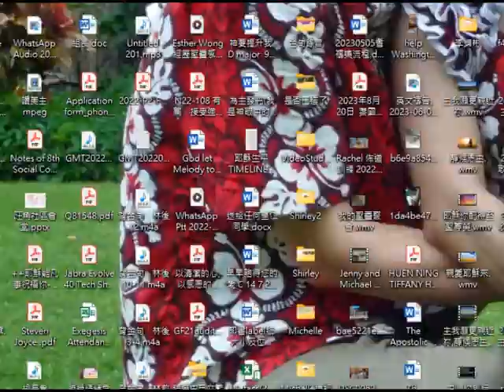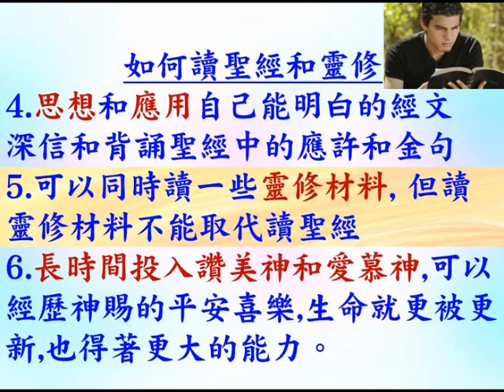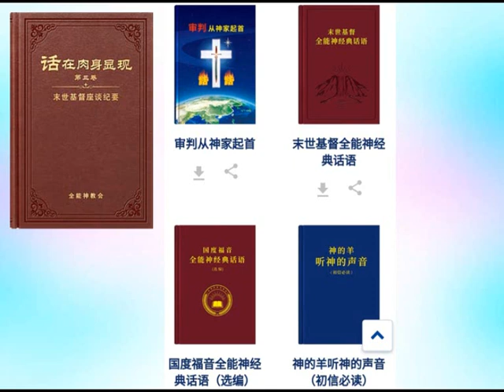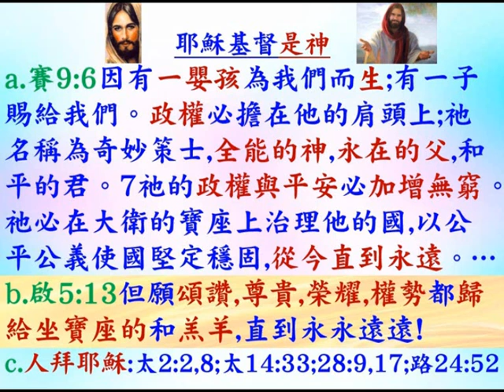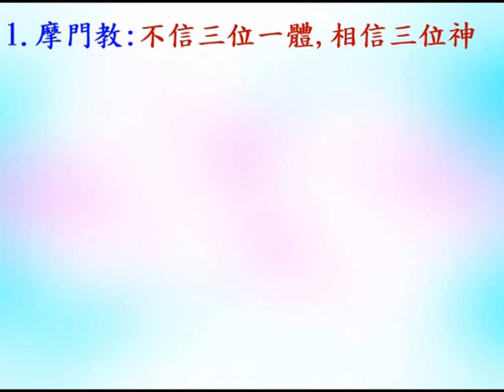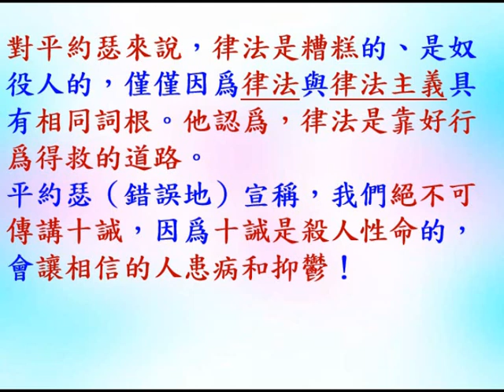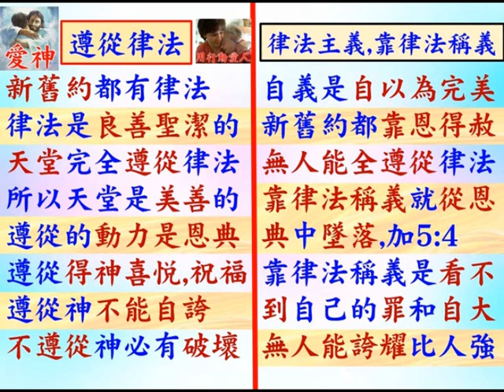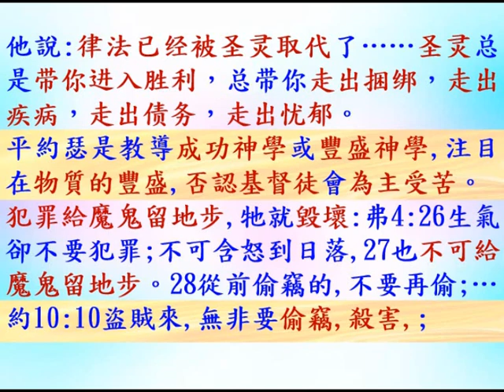分辨異端 - 普通話 - 2024-02-04 - 葉牧師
分辨異端

1. 與主的關係：怎樣建立與主相愛的關係，怎樣從主的愛得力，怎樣深信神的供應和計劃。
2. 處理生命：怎樣不被人、罪、負面思想情緒和潛意識、婚姻和生活的問題、和侍奉的問題影響。
3. 進入不同層次的侍奉：侍奉可以由簡單的生活見證，到建立別人的靈命，或進入策略性的侍奉。

《輕鬆得勝》的特色：
1. 一目了然：簡單知道怎樣處理和發揮生命。
2. 有實際可行的方法：我和很多人曾20年實際地應用。
3. 可以輕鬆喜樂地得勝：可以在恩典中輕鬆喜樂地處理任何問題，不需要在壓力下成長。因為耶穌的軛是容易的，而神喜悅我們任何真心的努力。
4. 活出《輕鬆得勝》並不太難：處理和發揮生命並不是遙不可及。
請肯定戶口名字是：Global Fire Missions Ministries Limited.